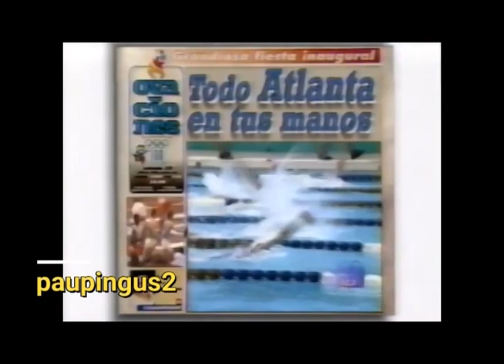Comerciales mexicanos: Ovaciones 1996 2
Periódico de información deportiva enfocado a los juegos olímpicos de Atlanta 96